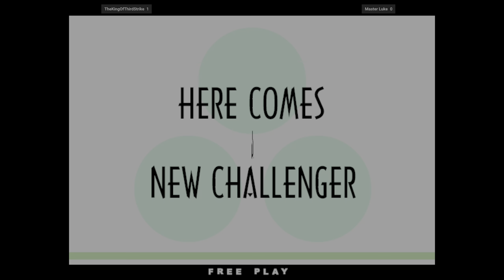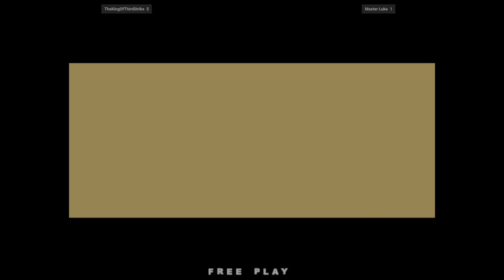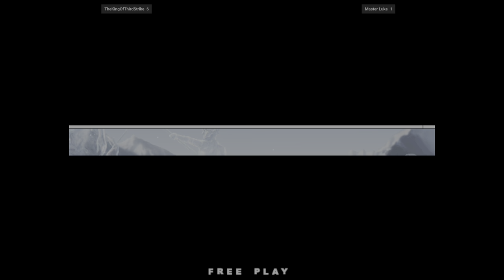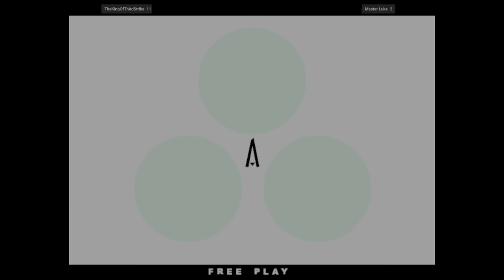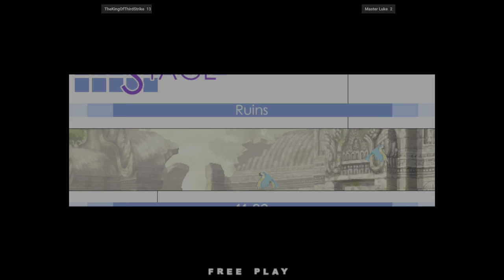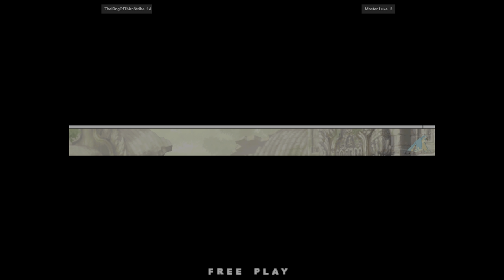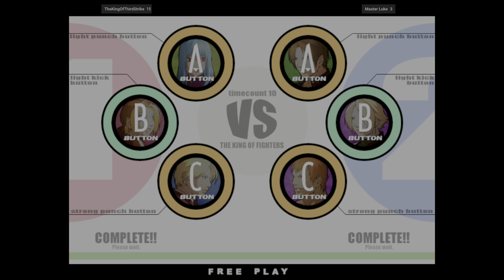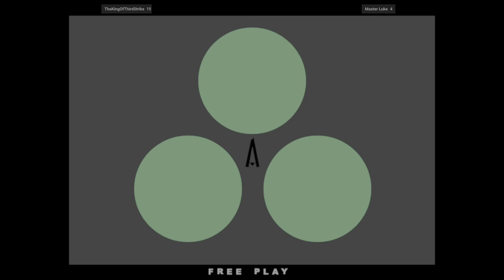The King of Fighters XI - TheKingOfThirdStrike FT20 Master Luke 🇫🇷🇸🇪 Fightcade 2